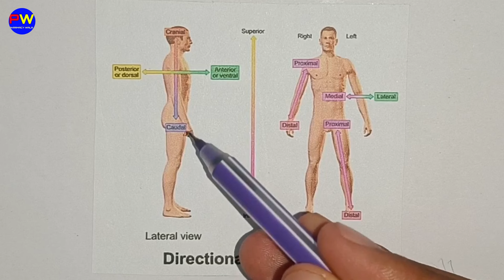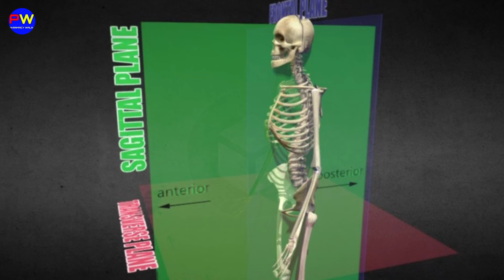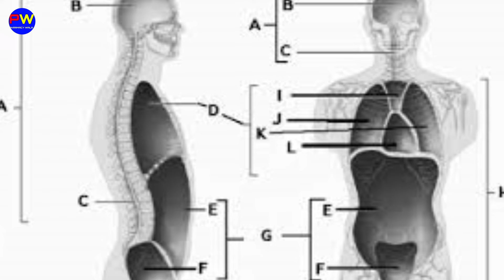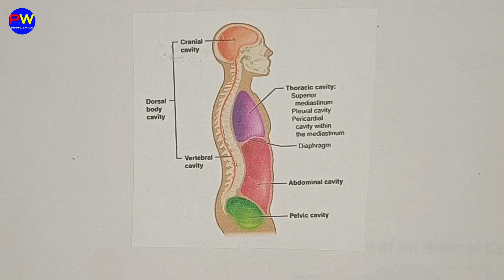L-2। CH-1। Definition of various terminologies used in anatomy। HAP D Pharm 1st Year। Hindi।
Hey! My name is Shahruddin Khan
Today In this video I cover definition of various terminologies used in Human anatomy and physiology D pharmacy 1st year in Hindi and English language

D Pharm Introduction
D Pharm syllabus
D Pharm 1st Year
D Pharm exit exam
D Pharm result 2024
D Pharm class 1st year
D Pharm 2nd year Pharmacology
human anatomy and physiology d pharmacy 1st year
human anatomy and physiology d pharmacy 1st year important questions
pharmaceutics d pharma 1st year
pharmaceutics d pharma 1st year chapter 1
pharmaceutics d pharma 1st year important questions 2024
pharmaceutical chemistry d pharm 1st year
pharmaceutical chemistry d pharm 1st year important questions
pharmaceutical chemistry d pharm 1st year important questions in hindi
pharmacognosy d pharm 1st year
pharmacognosy d pharm 1st year important questions
social pharmacy d pharmacy 1st year
social pharmacy d pharmacy 1st year important questions 2024

1. Scope of Anatomy and Physiology
Definition of various terminologies

2. Structure of Cell: Components and its functions
Tissues of the human body: Epithelial, Connective, Muscular and Nervous tissues – their sub-types and characteristics.

3. Osseous system:
structure and functions of bones of axial and appendicular skeleton
Classification, types and movements of joints, disorders of joints

4. Haemopoietic system :
Composition and functions of blood
Process of Hemopoiesis
Characteristics and functions of RBCs,     WBCs, and platelets
Mechanism of Blood Clotting
Importance of Blood groups

5. Lymphatic system :
Lymph and lymphatic system, composition, function and its formation.
Structure and functions of spleen and lymph node.

6. Cardiovascular system :
Anatomy and Physiology of heart
Blood vessels and circulation (Pulmonary, coronary and systemic circulation)
Cardiac cycle and Heart sounds, Basics of ECG
Blood pressure and its regulation

7. Respiratory system:
Anatomy of respiratory organs and their functions.
Regulation, and Mechanism of respiration.
Respiratory volumes and capacities – definitions

8. Digestive system :
Anatomy and Physiology of the GIT
Anatomy and functions of accessory glands
Physiology of digestion and absorption

9. Skeletal muscles :
Histology
Physiology of muscle contraction
Disorder of skeletal muscles

10. Nervous system :
Classification of nervous system
Anatomy and physiology of cerebrum, cerebellum, mid brain
Function of hypothalamus, medulla oblongata and basal ganglia
Spinal cord-structure and reflexes
Names and functions of cranial nerves.
Anatomy and physiology of sympathetic and
parasympathetic nervous system (ANS)

11. Sense organs :
 Anatomy and physiology of
Eye, Ear , Skin, Tongue , Nose

12. Urinary system:
Anatomy and physiology of urinary system
Physiology of urine formation
Renin - angiotensin system
Clearance tests and micturition

13. Endocrine system (Hormones and their functions) :
Pituitary gland
Adrenal gland
Thyroid and parathyroid gland
Pancreas and gonads

14. Reproductive system :
Anatomy of male and female reproductive system
Physiology of menstruation
Spermatogenesis and Oogenesis
Pregnancy and parturition